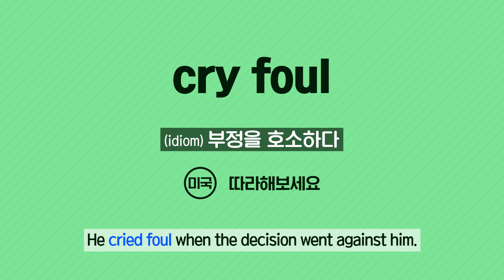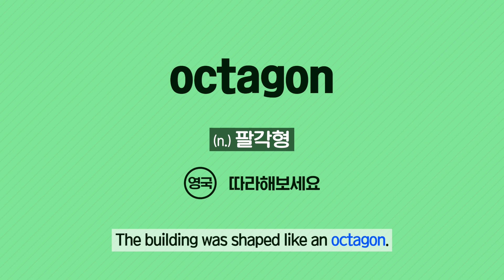[Vol.51_Unit 10] Business: Social Media (Review)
News & Story (Advanced) Unit 10. Threads Threat